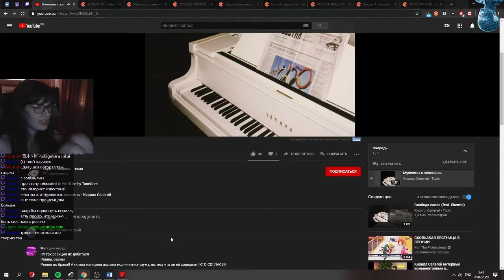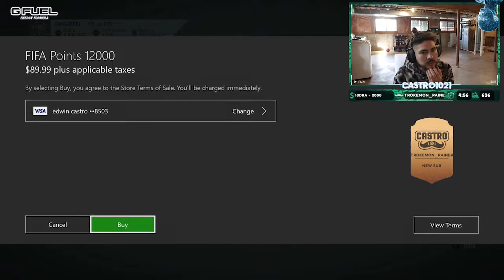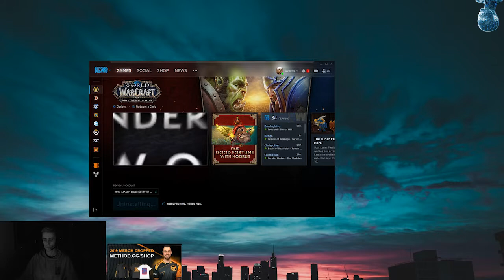Twitch - AITwitchMix Best Moments - Video #171 - Aug 30, 2020 3:00 PM